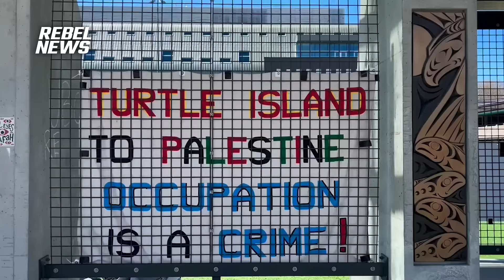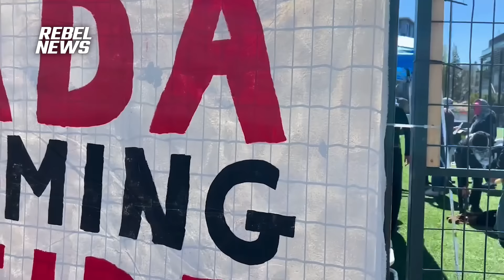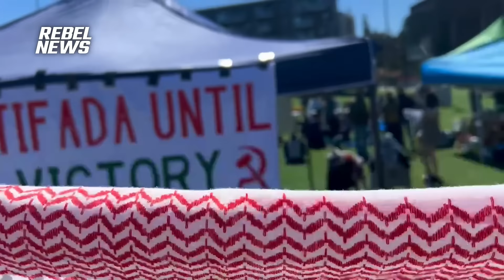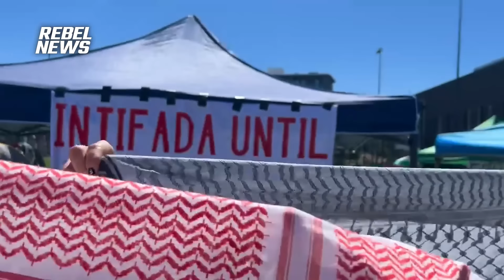Anti-Israel tent city pops up at UBC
Ezra Levant reports from the University of British Columbia as anti-Israel protesters have created an encampment on campus.